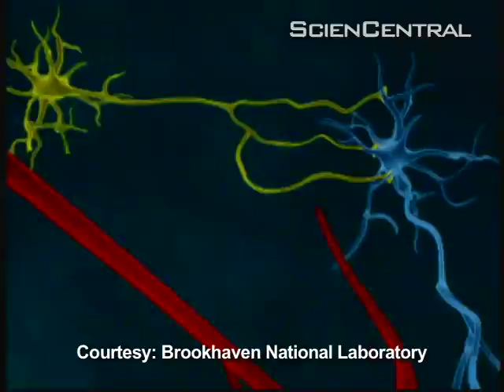Hearing Motion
Imagine if words created a taste in your mouth, or music created bursts of color. This rare condition, called synesthesia, results in your senses being crossed. As this ScienCentral News video reports, researchers have now found people who "hear" motion.